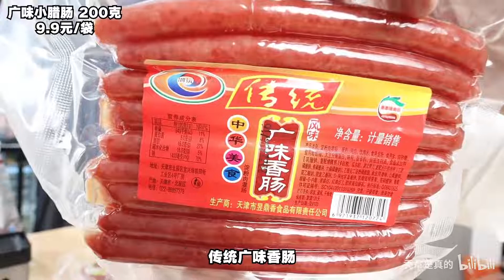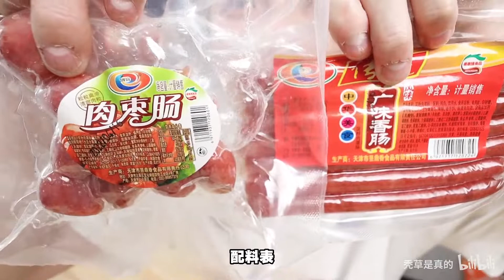网 络 热 门 美 食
推荐一部最近看的电影 叫做 瞬息全宇宙 挺有病的 我蛮喜欢的
就是结尾如果能停在两块石头那里就好了 后面不要强行升华
感觉现在的电影都喜欢 用爱拯救一切 用家庭拴住一切 凭啥不能各走各的